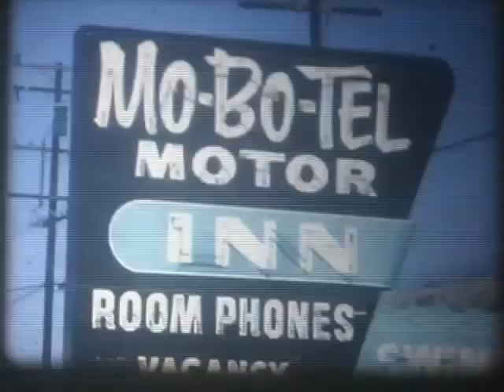Home Movies - Sean around age 6